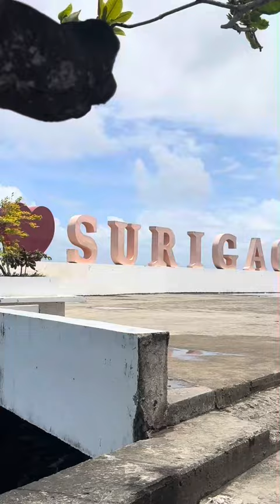Saturday Errands- Surigao’s Bounties